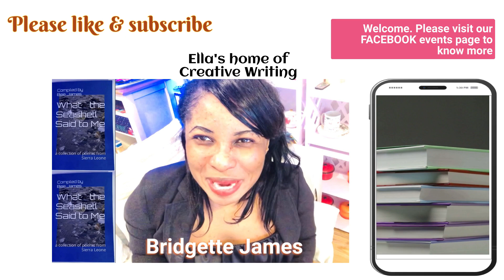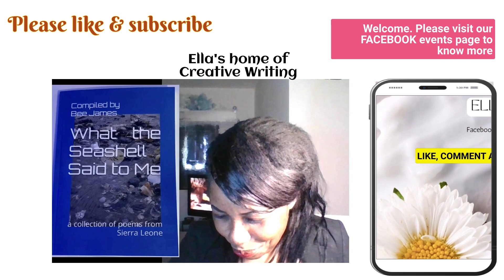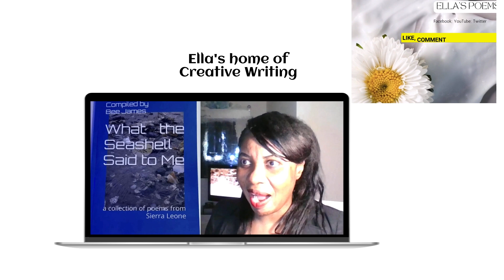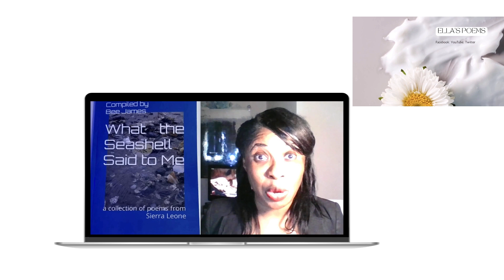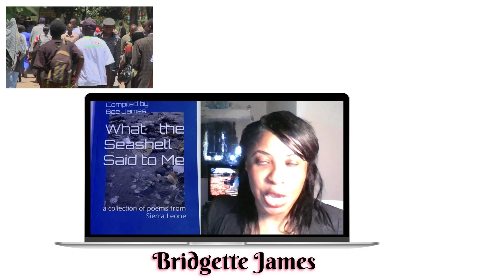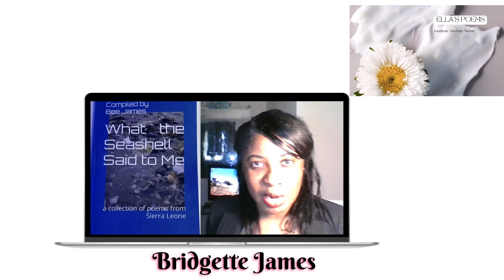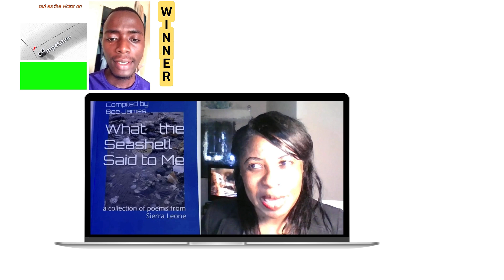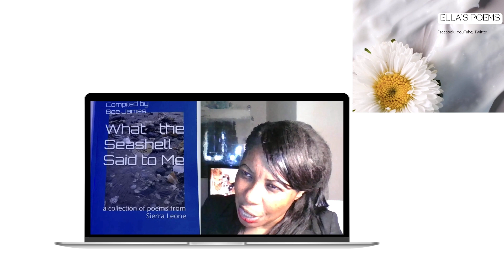Ella's Home of Creative Writing clip to pin